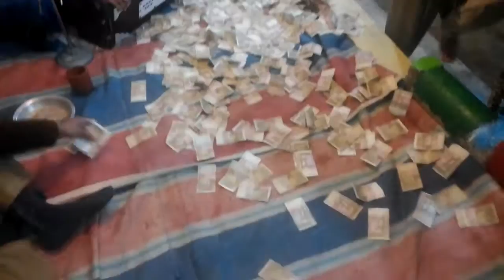majid urs mola patt 2018 9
Kooch pyari yadian Dhamtour Abbottabad
by
Minhas khan jadoon Ay Rehmat alliallimeen KR do Karam KR do Karam - Inam Ullah Saeed Ullah Qawwal
Naseema Janib e Batha Guzar Kun Janab  - Inam Ullah Saeed Ullah Qawwal
Rang Charya Ni Sayyo Madine Wala Rang Charya  - Inam Ullah Saeed Ullah Qawwal
minhas khan jadoon, urs mola patt qalandar, na jawian aaj choor k, inamullah saeed ullah qawal, sanwala na javin mokh mor ,inam ullah saeed ullah qawwal

Sochta Hoon Keh Woh Kitne Masoom The

Nabi Hai Aasra Kul Jahan Da Nabi Da Asra Hai Maa Hussain De | Zahra Da Laal
Bara Lajpal Aay Ali(a.s),Bara Lajpal Hai Ali,Manqabat: Bara Lajpal Aay Ali(a.s), ali warga zamane te koi peer wikha manu uchi zaat ali de hai,Haq Ali Ali Mola Ali Ali,Shahe mardane Ali manqabat,Shah E Mardan E Ali (AS) ,Haq Ali Mola Ali Ali,
Shah e Mardan Ali ,Zahra Da Laal,
nabi hai aasra kul jahan da nabi da Nabi da asra hai maa hussain de,
Tumhein Dillagi Bhool Jaani Padegi Live Qawwali Night,
tumhein dillagi bhool jaani padegi,Dillagi Bhool Jaani Padegi
Ay athra ishq nai soun denda Sari raat jagai rakhda ay
Kinway tarap tarap ke raat kati
Pucho kuj nai gham de marya ne,
Bina chan tu haukay le le k
Jinway raat guzari ay tarya ne,
Saday lekhan wich likhya jagna ay
Sukh saun gaysanu neend kithay,

Allah Hoo Allah Hoo | Live Sufi Night Fiaz Hussain Qawwal
abi Hai Aasra Kul Jahan Da Nabi Da Asra Hai Maa Hussain De,

Dil Ghalti kr Betha Hai Bol Kaffara Kya Hoga | Complete Qawali Bol Kaffara 2020
Dil Ghalti kr Betha Hai Ghalti kr Betha hai Dil Bol Kaffara Kya Hoga Bol Kaffara Kya Hoga,
Tumhe Humse Badhkar Duniya
Dil Ghalti kr Betha Hai,Bol Kaffara Kya Hoga,Complete Qawali Bol Kaffara 2020,Bol Kufara kya ho ga, Humne Jugnu Jugnu Kar Ke

Ali Warga Zamane Te Koi Peer Wikha Manu Uchi Zaat Ali De Hai - Live Qawwali Night
KALI KALI ZULFON K PHANDE NA DALO,Haq Ali Ali Mola Ali Ali,Shahe mardane Ali manqabat,Shah E Mardan E Ali (AS) ,Haq Ali Mola Ali Ali,
Allah Hoo Allah Hoo,Shah e Mardan Ali

Inam Ullah Saeed Ullah Qawal | Lai Jind Mola Patt day Naa  | New Qawali